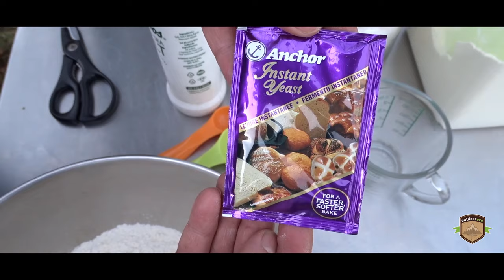Roosterkoek Recipe - How to make your perfect Braai Bread Dough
Roosterkoek or Roosterbrood is another must have accompaniment to any South African braai or potjie. In this recipe we demonstrate how to make a braai bread dough (BBQ bread) that can be used for Roosterkoek, pitas, rolls, pizza or even vetkoek.

Make your perfect braai bread dough for Roosterkoek and cook on the fire next time you have a braai. The process of kneading the dough and proofing it, is a key to any good bread recipe. We take a bit of extra time to demonstrate this in the video - especially for you folks who have not done this before.

You can get the full recipe and download a copy on the OutdoorEco blog

We also have a video where we cook a Chicken potjie with John, where he puts the bread on top of the potjie and cooks it in the steam of the pot, like a dumpling.

Enjoy and let us know below in the comments how your Roosterkoek turned out.

-- OUTDOOR ADVENTURE, LIFESTYLE & TRAVEL EXPERIENCES --
This helps us to keep producing more videos in future.

FOLLOW OUTDOORECO:
We've launched our online store. Lookout for amazing deals on hand selected products that will help you enjoy the outdoors.